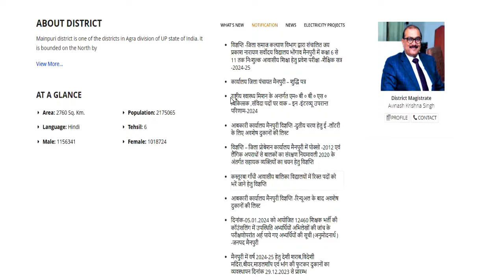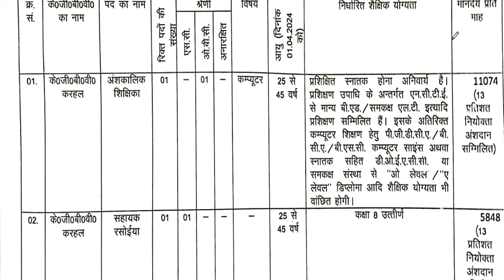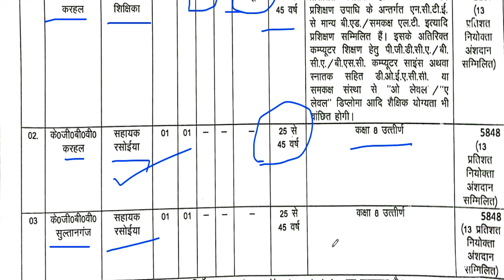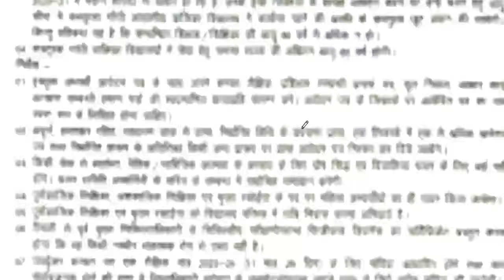KGBV TEACHERS VACANCY 2024 | KASTURBA GANDHI RESIDENTIAL SCHOOL STAFF RECRUITMENT 💥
समग्र शिक्षा अभियान शिक्षक भर्ती 2024 | 9 KGBV TEACHERS VACANCY 2024 | KASTURBA GANDHI RESIDENTIAL SCHOOL STAFF RECRUITMENT 💥| Bed/Btc APPLYकस्तूरबा आवासीय विद्यालय शिक्षक की वैकन्सी | Bed/Btc सभी आवेदन करे |कस्तूरबा आवासीय विद्यालय शिक्षक की वैकन्सी 💥💥| Bed/Btc सभी आवेदन करे |